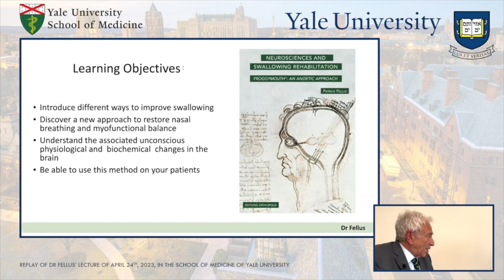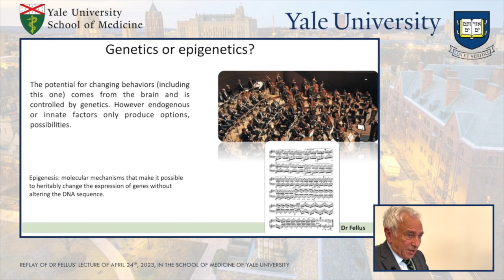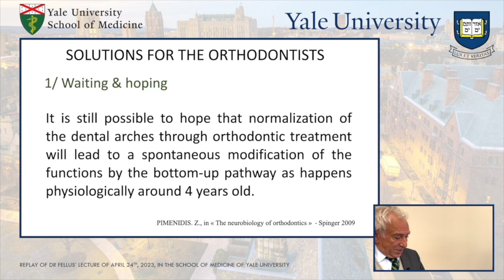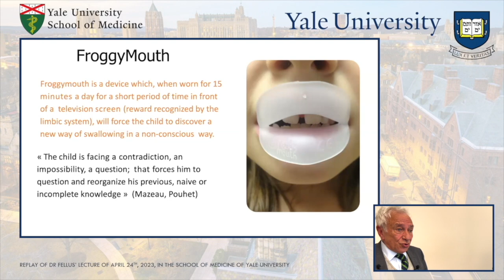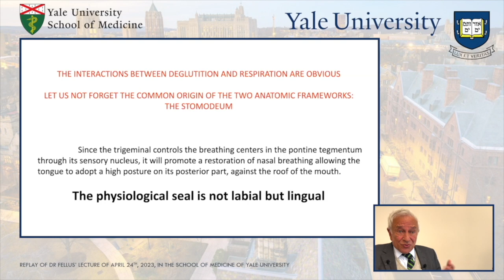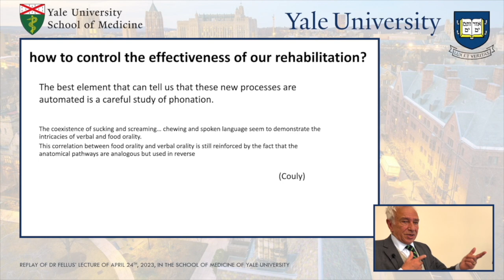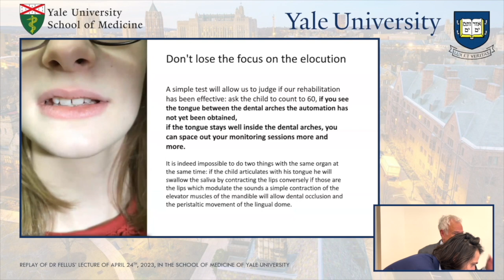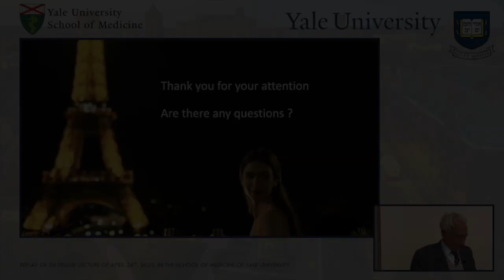Replay of Dr Fellus' lecture at Yale